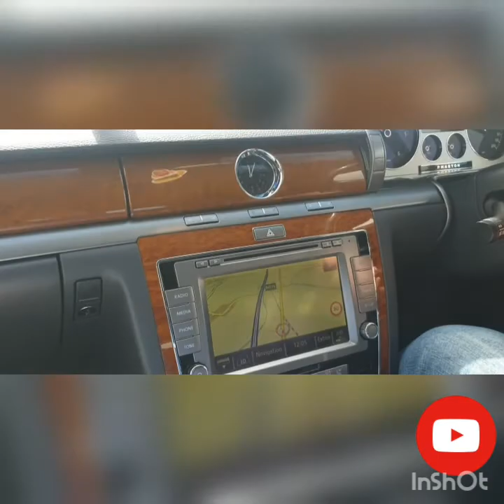Beautiful day for a drive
Beautiful day for a drive in our lovely english countryside